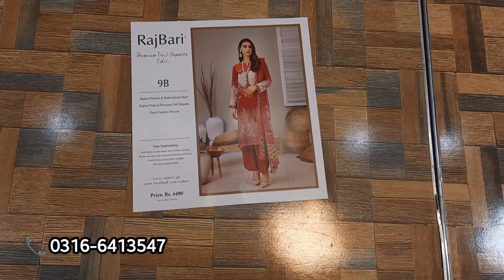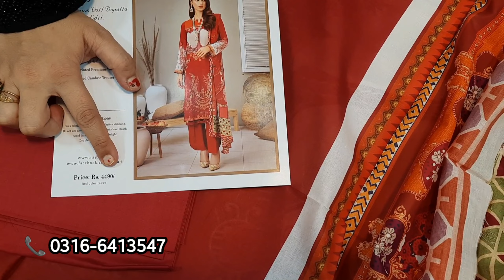RAJBARI 9-B | 100% ORIGINAL BRANDED LAWN | VOIL DUPATTA | EMBROIDERED LAWN | EID COLLECTION 2021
Brands Replica Store only deals in Master Replica & Original Designer Dresses. We only use 100% pure fabric which is Pure Chiffon, Pure Organza, Pure Cotton Net, Pure Masoori, Pure Raw-Silk, Pure Resham Banarsi & many more...

We only focus on wedding collection, Party wear & Fancy dresses. Our designs are latest as per new trends in the market.

For more details you can visit out Instagram page Brandsreplica_store